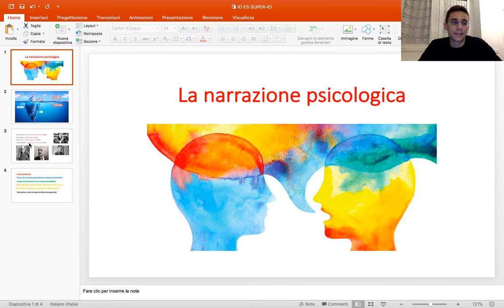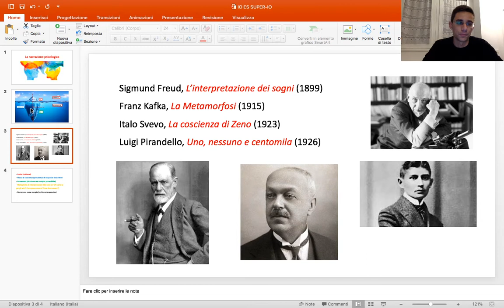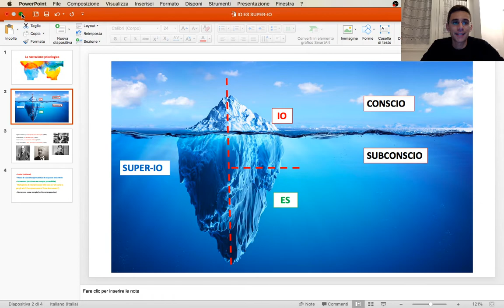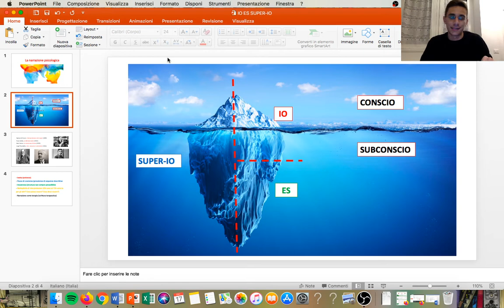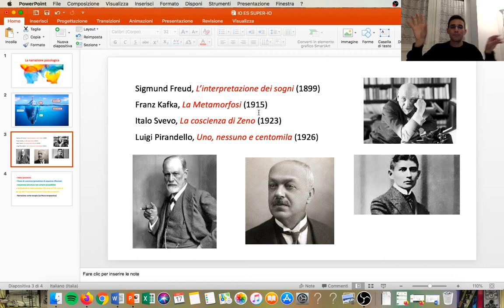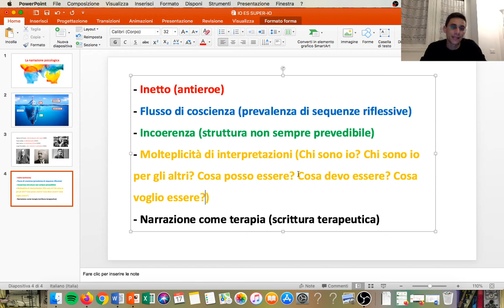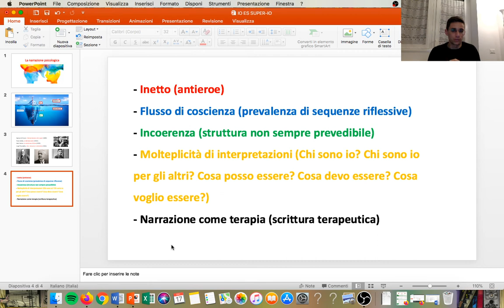La narrazione psicologica